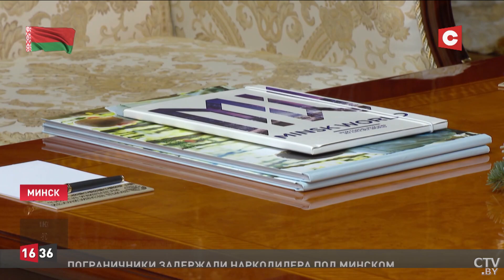Лукашенко: Когда бомбы на голову сыпались! Мы с тобой это видели!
Лукашенко: Я для тебя не чужой президент! Новости Беларуси. Встреча Президента с почетным консулом Беларуси в Сербии Драгомиром Каричем. На встрече обсудили бизнес-проекты, углубление сотрудничества и международную повестку. Мы как были надёжными друзьями, так и остаёмся, подчеркнул глава государства. Сербия на Балканах — это своего рода точка опоры славянского мира. Поэтому Беларусь всегда готова поддерживать сербский народ.